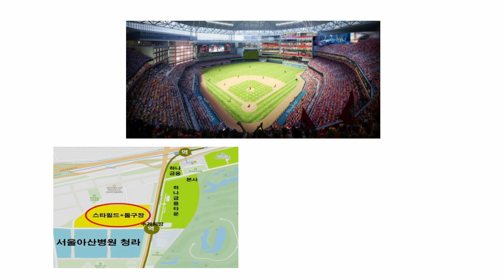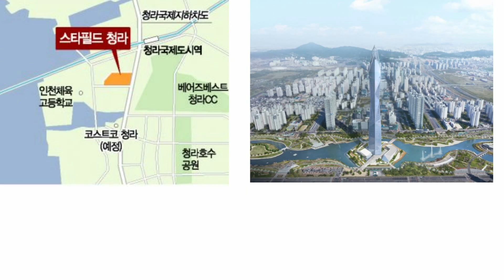세계 최초 돔구장+초대형 복합쇼핑몰 청라가 주목 받는 이유?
앞으로 인천 청라국제도시에 들어설
시설과 교통망 3가지 빠르게 알아봅니다.

쇼핑몰과 야구장이 이어진
테마파크형 시설은 스타필드 청라가 세계 최초로
2027년 완공이 목표입니다.

서울지하철 7호선 연장 등
교통망 개선도 기대됩니다.